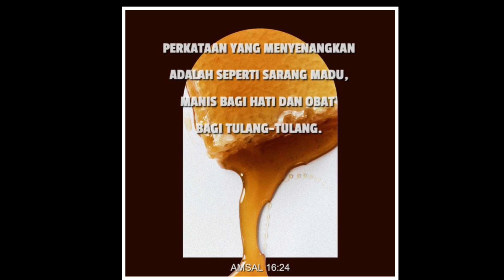“Perkataan yang Menguatkan” (Amsal 16:24)- Renungan & Doa Malam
Perkataan yang Menguatkan

Perkataan yang menyenangkan adalah seperti sarang madu, manis bagi hati dan obat bagi tulang-tulang.
‭‭(Amsal‬ ‭16:24‬)

Pokok-pokok Doa:
 • Memohon kekuatan dari Tuhan agar dimampukan untuk senantiasa hadir dan menghibur mereka yang tengah berduka ataupun sedang dalam pergumulan.
 • Orang yang sakit dan sedang dalam pemulihan terutama mereka yang terdampak Covid-19.
 • Perlindungan bagi orang-orang yang sudah bekerja dan menjalani aktivitasnya di luar rumah.
 • Seluruh persiapan dan pelaksanaan rangkaian ibadah Paska.

Pdt. Widianto Nugroho